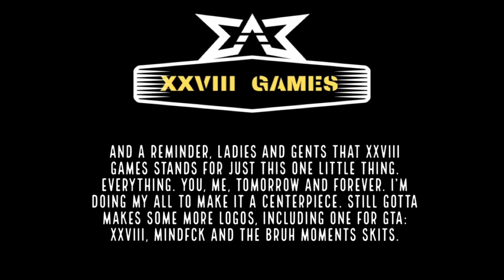XXVIII Games | Weekday Heysay | 15 March, 2023